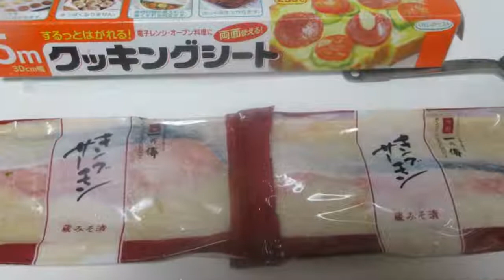京都一の傳みそ漬けキングサーモン：Part.Ⅱ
フライパンで焼く蔵みそ漬けキングサーモン：❷